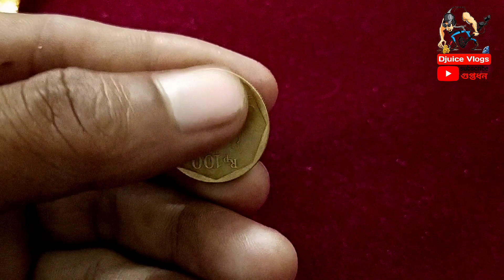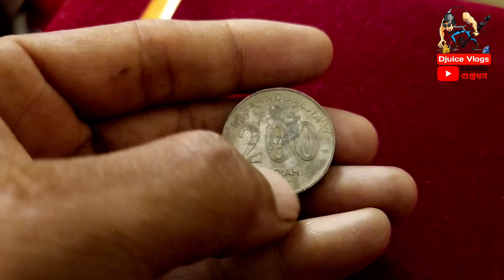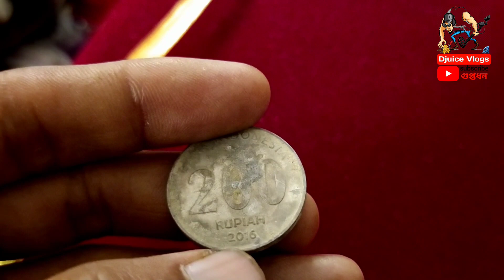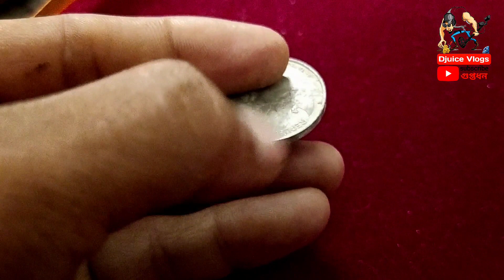মাটির পাত্রে পাওয়া পুরাতন মুদ্রা / জেনে নিন পুরাতন মুদ্রার দাম